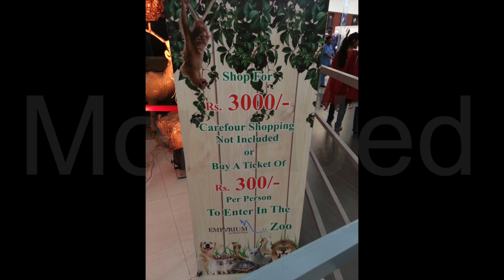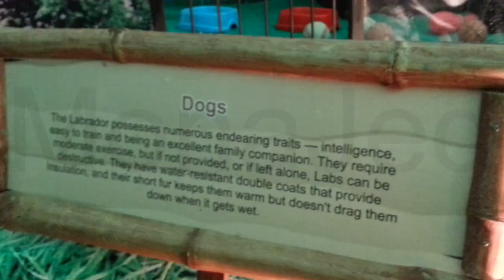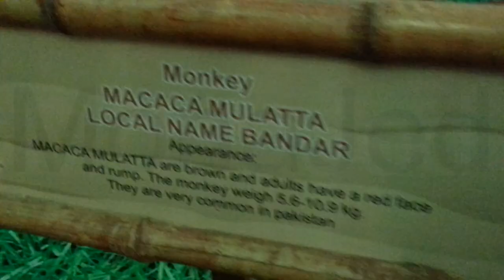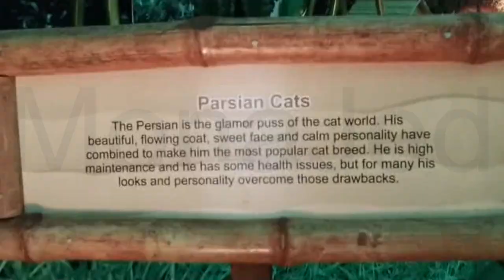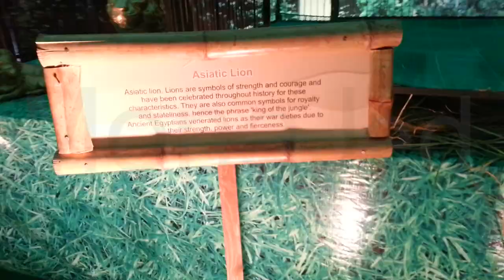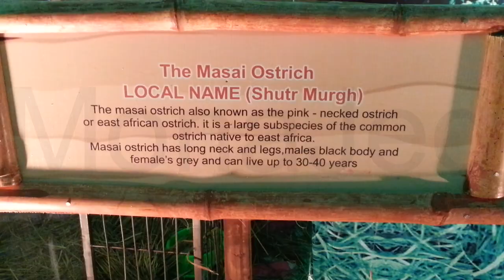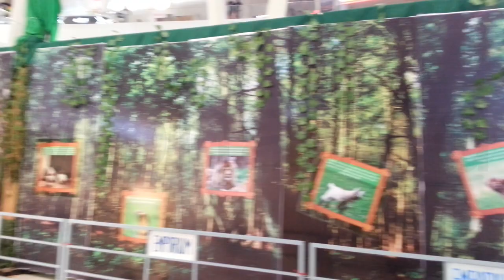Emporium Mall Little Animal Zoo! | Petting and Feeding tame animals!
Hop on over to Emporium Mall’s Little Animal Zoo! 4 days full of excitement where you can pet, feed and play with tame animals. Get up-close with wild and exotic animals and take selfies! From 28th March till 31st March only at Emporium Mall by Nishat Group. Don’t miss out!